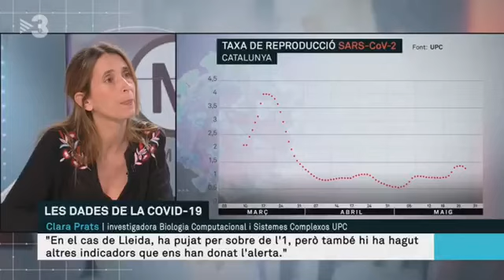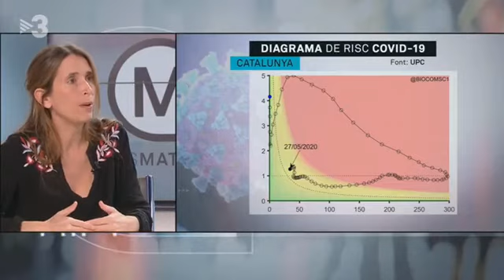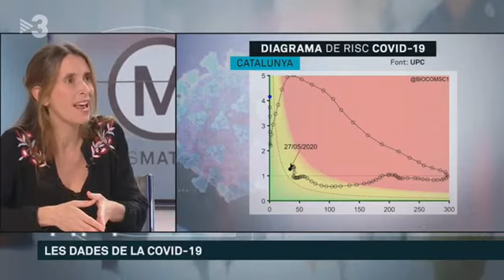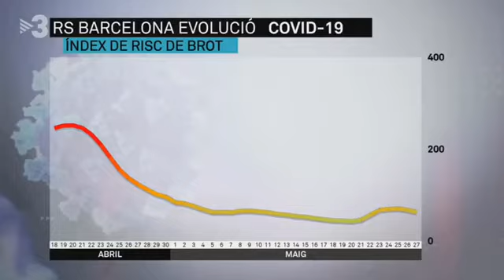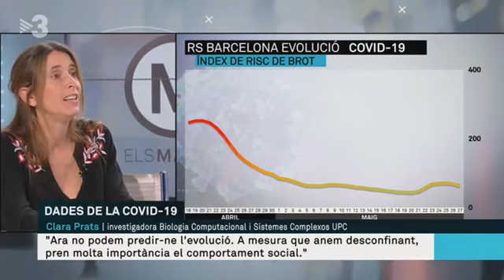👩‍🔬 Clara Prats, investigadora del Grup de Recerca Biocom de la UPC: "No sabrem mai les xifres rea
👩‍🔬 Clara Prats, investigadora del Grup de Recerca Biocom de la UPC: "No sabrem mai les xifres reals de l’afectació de la Covid-19"Posem llum sobre què significa l'índex de risc de brot i el diagrama de risc.